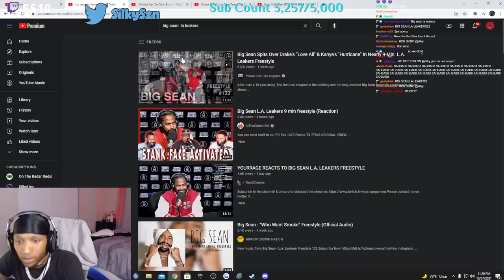Silky Reacts To Big Sean Freestyle On Drake's "Love All" & Kanye's "Hurricane" 9-Min. L.A. Leakers